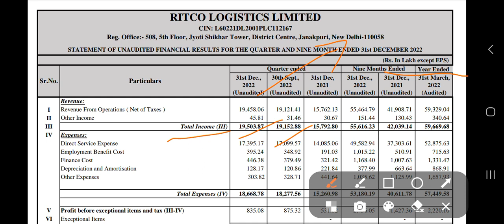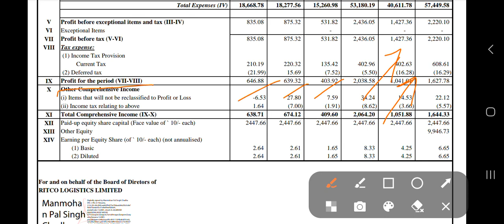Ritco logistic Q3 Result Announced Feb-23